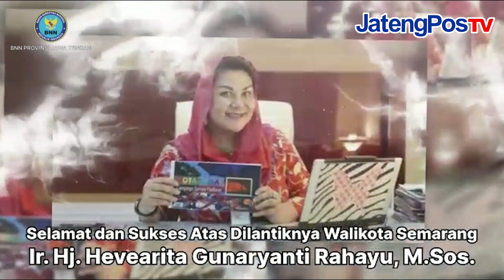BNN PROVINSI JATENG UCAPKAN SELAMAT ATAS PELANTIKAN WALIKOTA SEMARANG MBAK ITA | JATENGPOS TV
BNN PROVINSI JATENG UCAPKAN SELAMAT ATAS PELANTIKAN WALIKOTA SEMARANG MBAK ITA